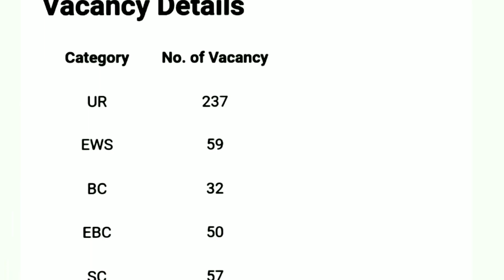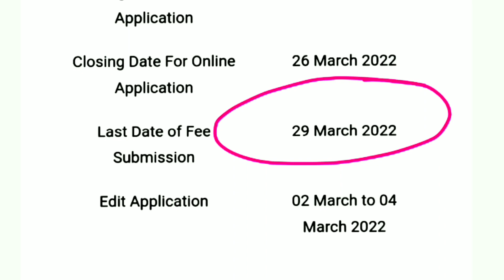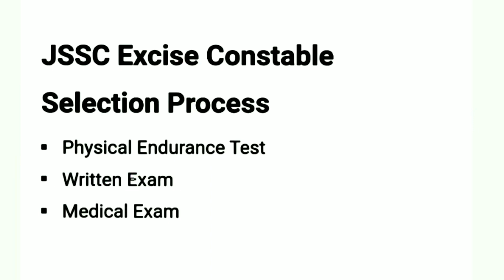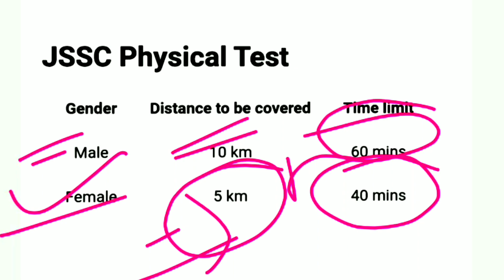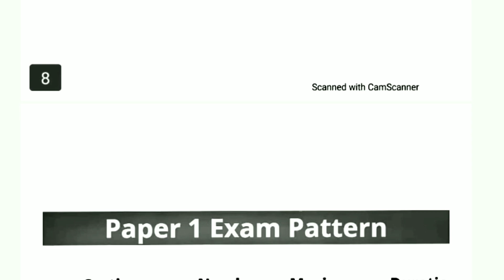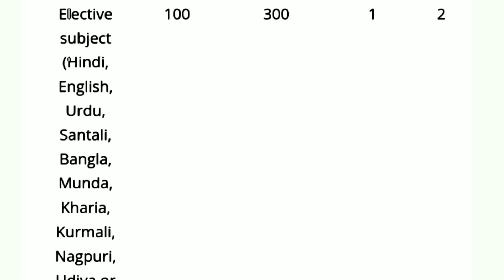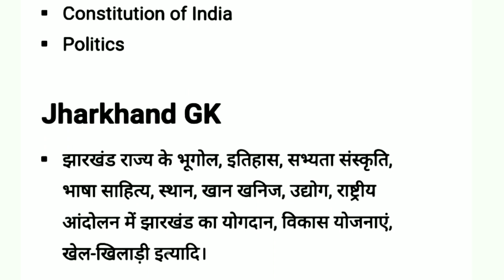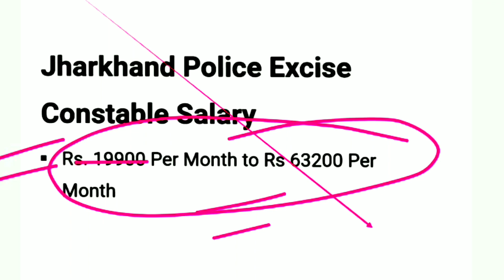Jharkhand SSC Excise Constable Recruitment 2022 | JSSC Excise Constable Syllabus|Exam Pattern|Salary